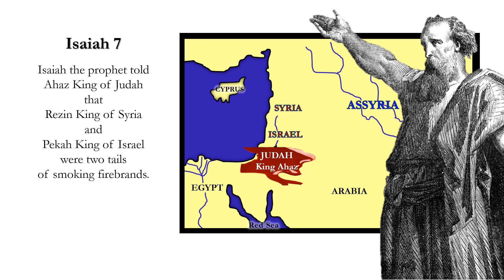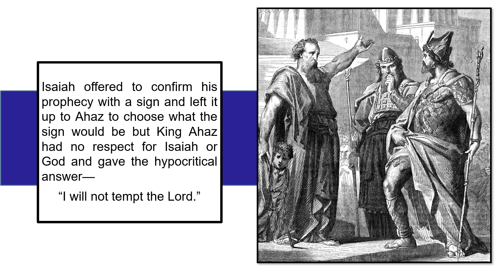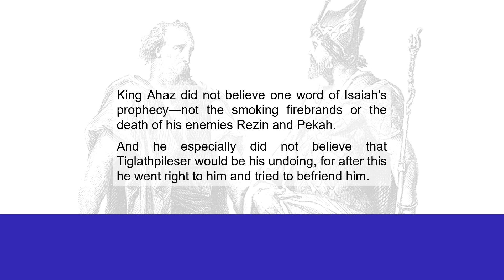146 Isaiah 7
This video takes place during the divided kingdom when Isaiah was warning Israel of the results of their sins.